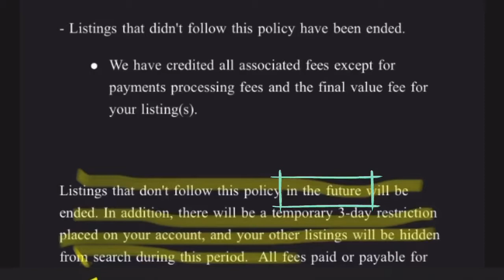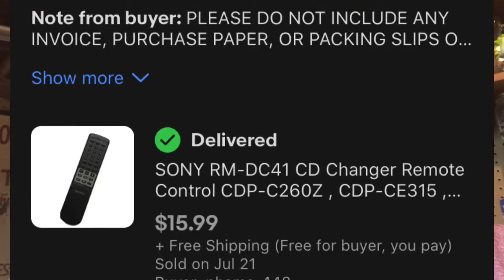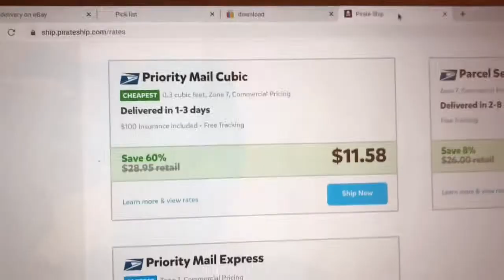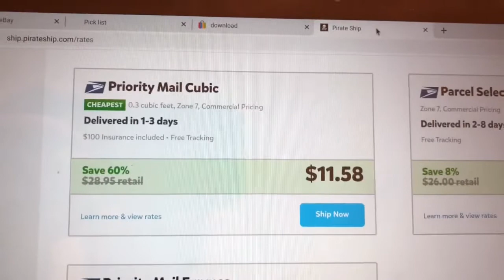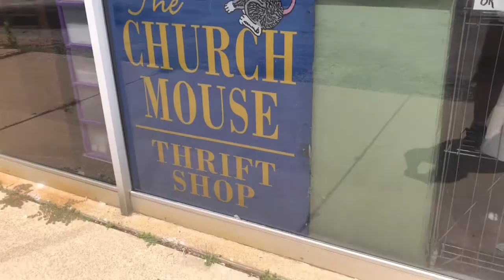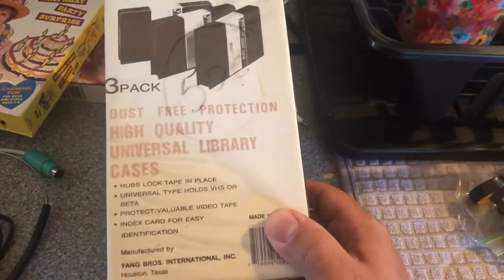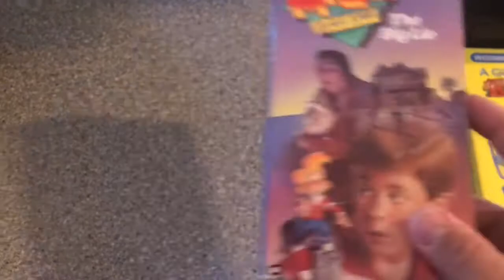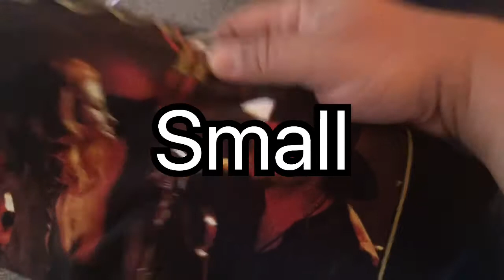A day as a reseller & eBay threatens a suspension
eBay reselling thrift store finds and how to save on shipping rates